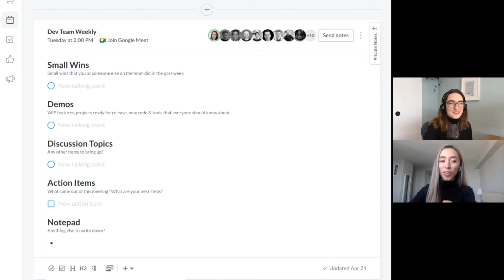A Meeting Engineers will ACTUALLY Enjoy 🤩 | The Art of the Meeting Series by Fellow.app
In episode 3 of “The Art of the Meeting”, Alexandra Sunderland (Engineering Manager at Fellow) shares how the engineering team stays aligned on priorities and how they leave each meeting feeling inspired for the future. 🚀

Keep watching to learn who attends these meetings, what the cadence is, and an inside look at exactly what topics are covered during this meeting.

00:00 Introduction
0:17 What is an Engineering Team Meeting?
0:50 Purpose of Engineering Team Meetings
1:19 Who attends this meeting?
2:49 Engineering Team Meeting Agenda
3:04 Small Wins
3:30 Demos
4:47 Discussion Topics
5:29 How to get team members to contribute to the agenda?
6:19 Questions